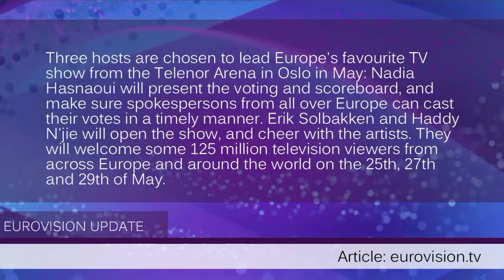Eurovision 2010 Update 25 Featuring: 2010 Hosts!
Nadia, Haddy and Erik to host 2010 Eurovision Song Contest